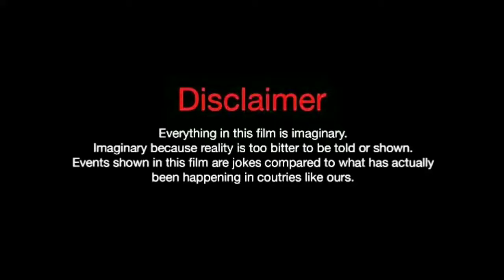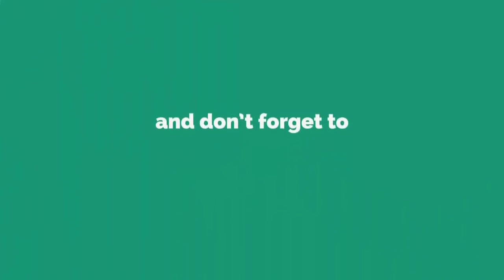Wu Jia Ni. Lifestyle. Biography. Net worth. Hobbies. Age. Height. Boyfriend. Facts With SN